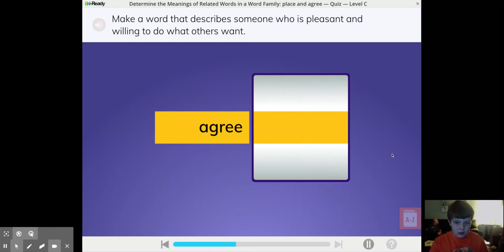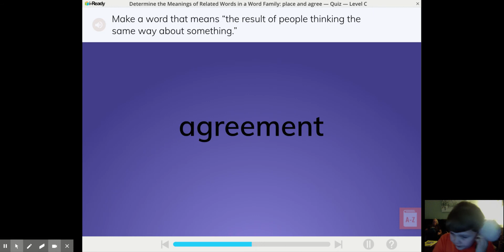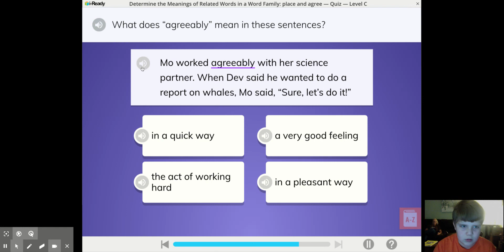Stella Doing i-Ready S1EP5